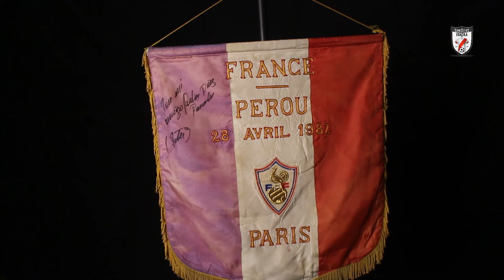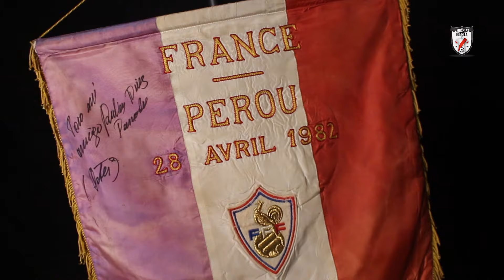DOS TESOROS DEL FRANCIA VS PERÚ DE 1982 - CAMISETAS EGACILA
Habla jugador, bienvenido al episodio 8 de Camisetas Egacila. Un día como hoy, hace 42 años, se jugó uno de los partidos más emblemáticos del futbol Peruano, y en esta oportunidad mostraremos dos  testimonios de ese encuentro!

𝑆𝑜𝑦 𝑃𝑒𝑡𝑒𝑟 𝐸𝑔𝑎𝑐𝑖𝑙𝑎, 𝑦 𝑐𝑜𝑚𝑜 𝑠𝑖𝑒𝑚𝑝𝑟𝑒, 𝑔𝑟𝑎𝑐𝑖𝑎𝑠 𝑝𝑜𝑟 𝑚𝑖𝑟𝑎𝑟.